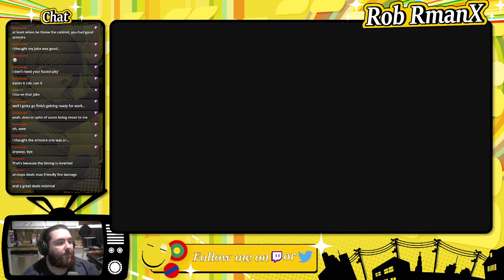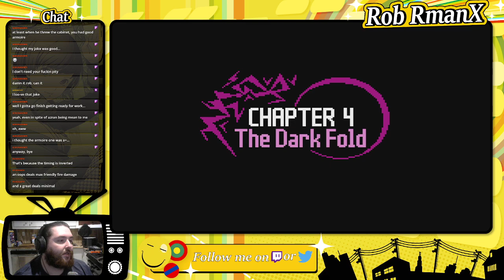Ikenfell - Part 3 - RmanX Stream VOD